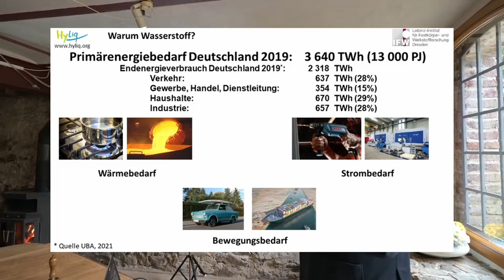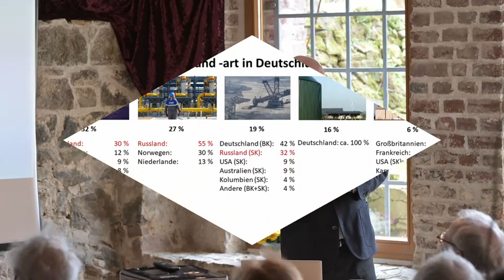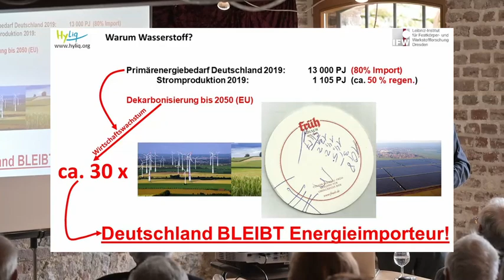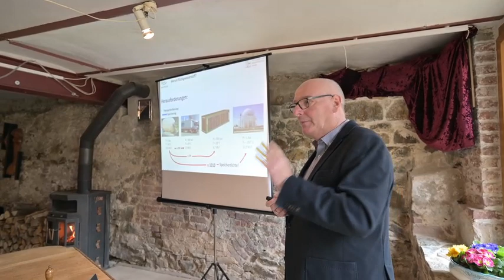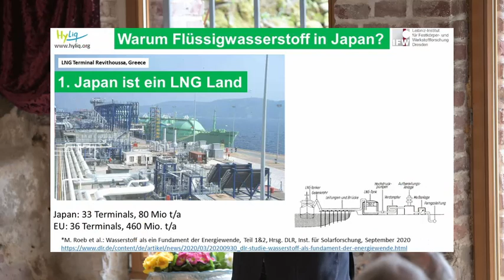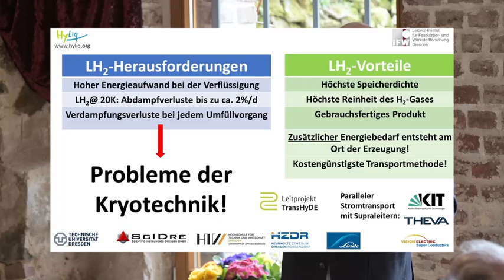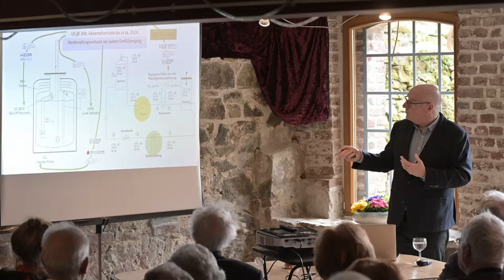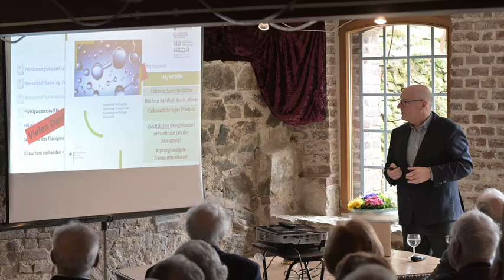Prof. Dirk Lindackers: Mut zum Wasserstoff – Der ideale Ersatz für Öl, Gas und Kohle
Sonntagmittag in den SinnesWald zu einem wissenschaftlichen Vortrag zu gehen, der eine Energiewende verspricht, das ist nicht alltäglich.
Professor Dr. Dirk Lindackers hielt vor gut 100 Gästen das Plädoyer für den grünen Wasserstoff als Energieträger der Zukunft.Da selbst der Innenminister von NRW, Herbert Reul, als Privatperson zuhörte und hinterher interessiert diskutierte, bekam man ein Gefühl für die Wichtigkeit der Veranstaltung.
Die Vorstellung der grünen Wasserstoff-Technologie fiel brillant und gut für jedermann verständlich aus - insbesondere die zeitlichen Perspektiven.

Für alle Abwesenden und auch die Gäste ist dieser Film von Dierk Kowalke eine Empfehlung.